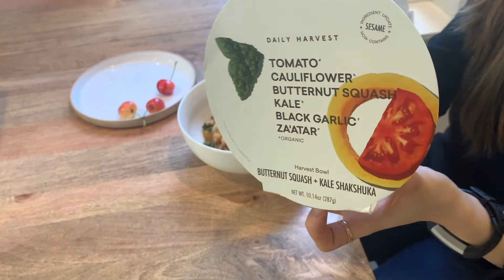Daily Harvest Meal Box - One Week Review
I consumed Daily Harvest for the whole week!

Link for the Stainless Steel Straws

Link for golden spoons: